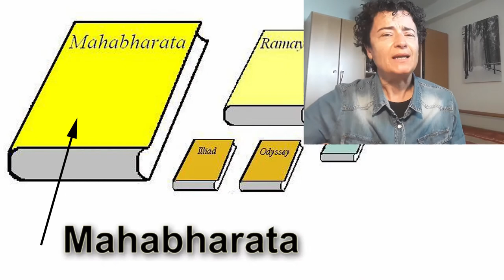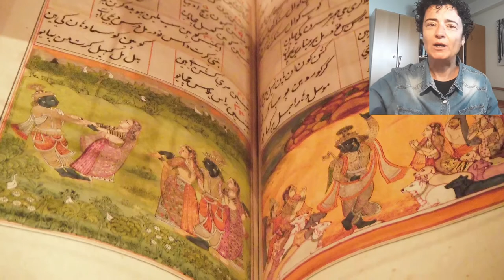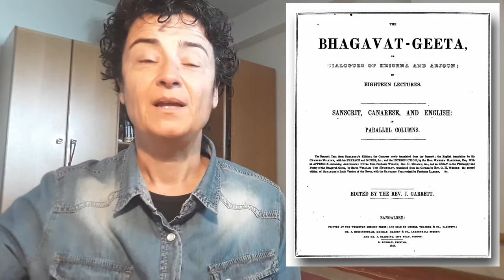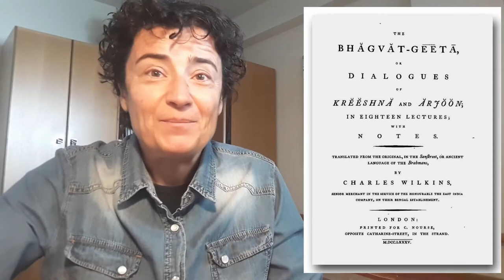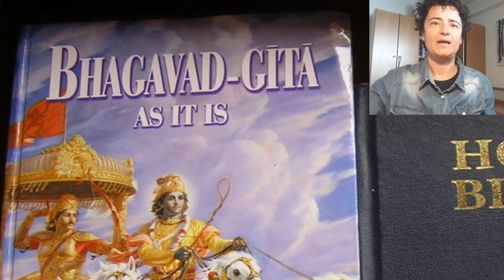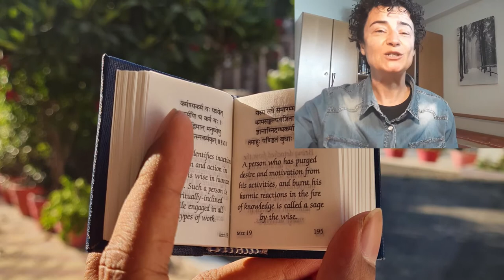Bhagavad Gita, que nos enseña y porqué es tan importante. Conoce la sabiduría de Krishna.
Hoy vamos a hablar del Bhagavad Gita, esa obra que narra las enseñanzas de nuestro querido Krishna mostrándoselas a Arjuna justo antes de empezar una batalla, ¡vamos para allá!!

La filosofía, el pensamiento o la identidad India esta muy bien reflejada en dos grandes obras épicas, que son el Mahabharata (considerado el poema escrito más largo del mundo) y el Ramayana. En estas narraciones o novelas encontramos doctrinas filosóficas, la explicación sobre el origen del mundo, rituales, se puede decir que en ellas está todo. Bueno pues, el Bhagavad Gita es una parte de uno de ellos, del Mahabharata.

Bhagavad Gita, canción divina, muchas veces se hace referencia a ella sólo como Gita. Así que si alguien habla sobre Gita, es casi seguro que está hablado del Bhagavad Gita.

El discurso del Bhagavad Gita trascurre antes de dar comienzo una batalla. En una de las partes de esa batalla está el príncipe Arjuna con sus dudas, con sus miedos. Él era el príncipe heredero del trono, y recibió agresiones por parte de sus primos, que estaban invadidos por la envidia. Este conflicto familiar es el que provoca la guerra. Arjuna se daba cuenta que sus enemigos eran sus propios familiares, eran amigos, eran sus profesores, así que antes de la batalla se dirige a Krishna para pedirle consejo. Es en este escenario donde se narra el Bhagavad Gita. Vemos aquí un dilema moral y Arjuna está confundido, desorientado. Es entonces cuando Krishna le habla sobre sus obligaciones como guerrero y príncipe. Eso le da pie a elaborar ciertas filosofías y a darle a Arjuna ejemplos de ellas.

¿Y que nos cuenta el Bhagavad Gita? Esa lucha de dos ejércitos es una gran metáfora. Es como la metáfora de la lucha interna del personaje y la metáfora de la lucha de la propia humanidad. Cuando Arjuna tiene dudas de como enfrentarse a la batalla, en realidad tiene dudas de como tiene que vivir. El Gita nos habla del deber que tenemos todos de enfrentarnos a nuestros propios miedos.

Arjuna desea abandonar la batalla, desea dejar de realizar acciones, de tener la obligación de hacer cosas. ¿Porqué debo ocuparme en luchar, si el conocimiento es más importante? Pero Krishna le advierte que estamos aquí para eso, que sin acciones el cosmos podría deteriorarse, la verdad se escondería. El mundo físico no debe ser olvidado o descuidado, sino todo lo contrario. Esto es contrario a otras ideas místicas que dicen que hay que meditar constantemente para evadirse del mundo. Este mundo que nos rodea forma parte del conjunto de la existencia. Nosotros somos seres que tenemos deseos. Llegamos a esta vida con una personalidad o un alma que tiene ciertos deseos. Y hay deseos que van surgiendo mientras vivimos. La propia sociedad nos llena la cabeza de deseos que pensamos deben deben ser saciados para ser felices. Esos deseos son los que nos provocan ciertos problemas, después de saciar un deseo viene otro, y después otro, y parece que la felicidad está a punto de aparecer, pero eso nunca ocurre. El Bhagavad Gita nos dice que debemos aprender a distanciarnos de esos deseos. Como si los viéramos fuera de nosotros, y no dejarnos arrastrarnos por ellos. ¿Tenemos entonces que renunciar a los deseos? No dice eso exactamente, sino que es como que yo me vigilara o me observara a mi misma, y vigilara ese deseo. Como si fuera una conciencia fuera de mi quien vigilara ese deseo, muchas veces incluso te hace gracia cuando lo ves desde la distancia. Krishna dice que mediante la meditación, el yoga y otras prácticas el hombre puede llegar a saber que él no es su mente, él no son sus deseos, es algo más.